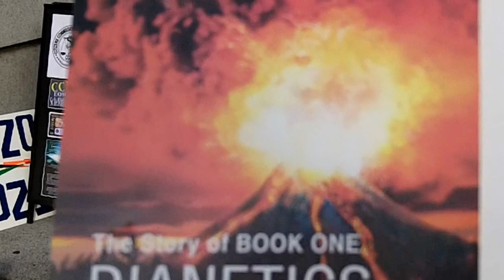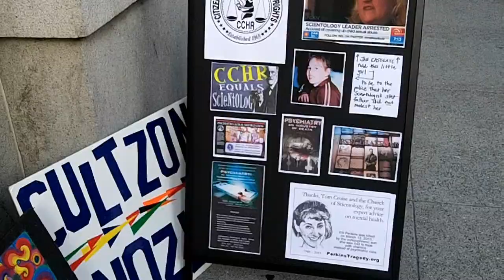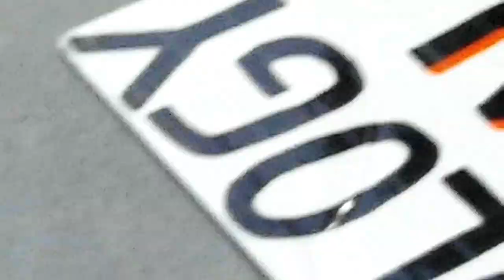2.0 - June 2011: Jan Eastgate Awareness Night: Lost Footage!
SF Chanology scores a free ticket to a SF Scientology movie screening (found in pile of garbage near front door of org); other highlights: Anti-Rape Asterik Cakes (aka "rape caeks") so named b/c molestation caek doesn't have the same ring to it.  Attendees include but are not limited to Ci\/il, adhocrat, Tulu, Luna, Li'l Terror, anonymoog... Also!  Tulu does "The Crazy Prospector"!  Rare sighting of friendly Scilon (?) leaving org?  And check out our treasure trove of signpost-manufactured signs (I have trouble selecting one)!!  (youtube stabilized)